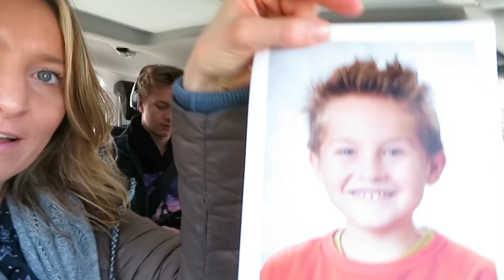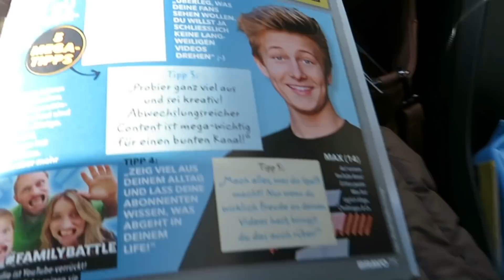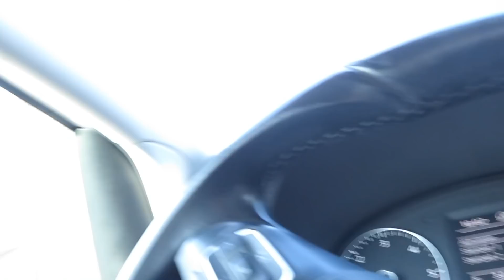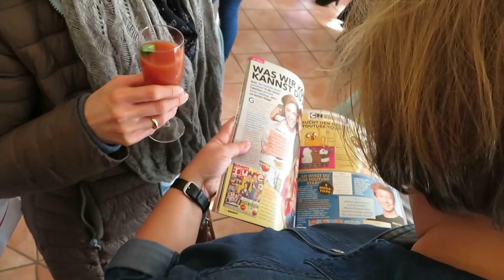Ostern + Geburtstag 🐰🎁 GROßES FAMILIEN TREFFEN 👩 marieland Vlog # 179 😘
Ostern und Geburtstag 🐰🎁 GROßES FAMILIEN - TREFFEN 👨‍👨‍👧‍👦 👨‍👨‍👦‍👦 👨‍👨‍👧‍👧 👩‍👩‍👦 Ostermontag: Wir verfahren uns im Wald, ich schneide mich in den Finger und der Tank ist leer ... Frohe Ostern 👩 marieland Vlog # 179 😘
YouTube Kanäle meiner Familie:
Unsere Ausrüstung
► Kameras:
► Stative:
► Beleuchtung:
Studio Leuchten 5500K
► Videobearbeitung:
Magix Video Deluxe 2017